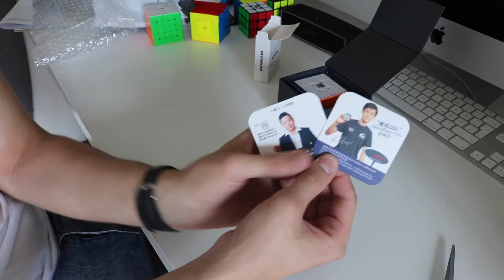MoYu Weilong GTS3M Unboxing (German | Deutsch)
Hier packe ich den neuen Weilong GTS3M aus!